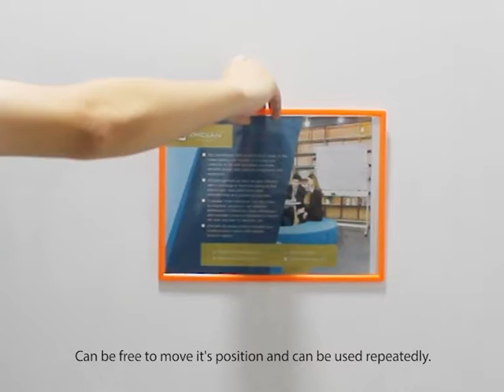Magnetic Sign Holder